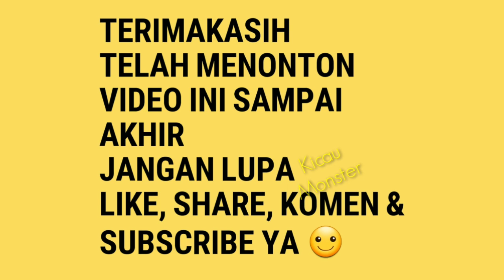Ombyokan Burung Sikatan ( kipasan jawa)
Ombyokan burung kios bangkit kicau mania
Petarukan
Pemalang
Jawa tengah
Indonesia